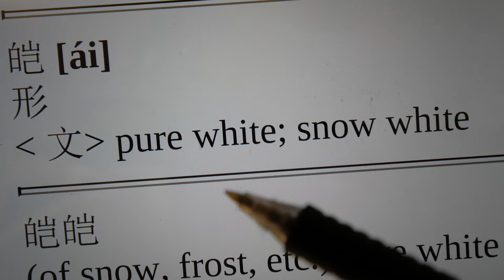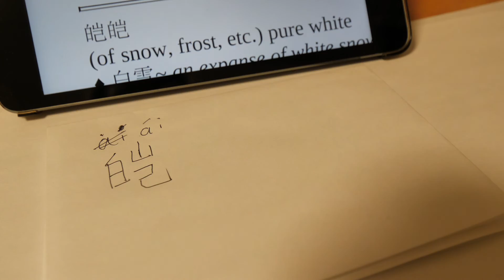how to write and say【pure white；snow white（皑）】 in Chinese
Hello,friends!

I come from china.
I will show you how to write Chinese  at the channel.
I hope my channel can help people who learn Chinese.

I am also learning English now，so I know the difficulty of learning another language.  Hope both of us can be better!